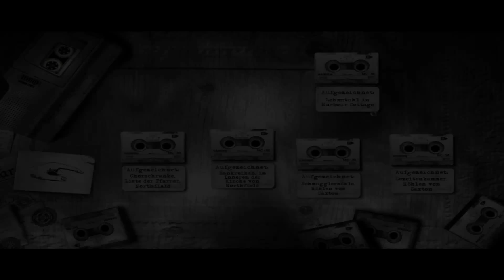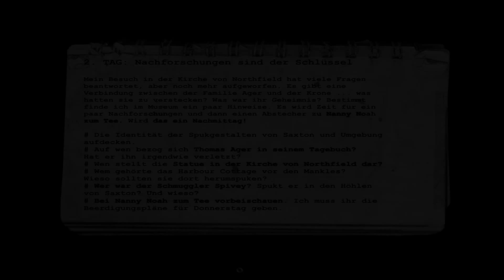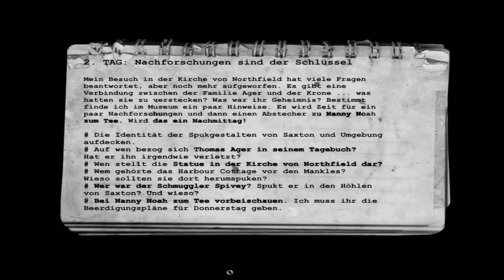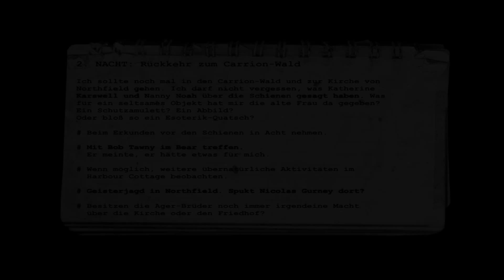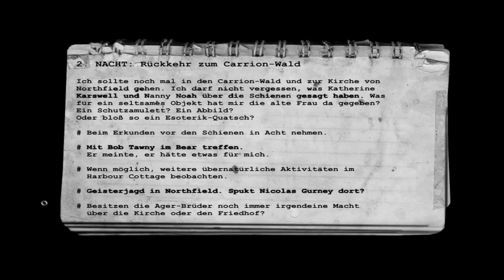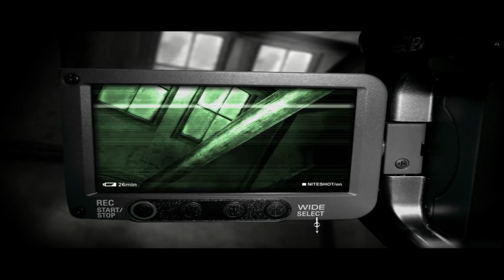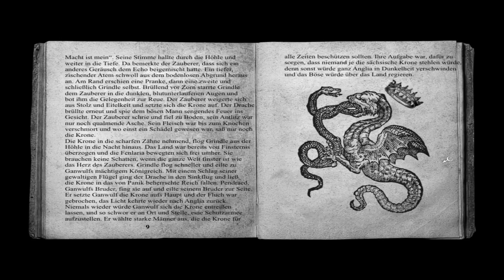Let's Play The Lost Crown #35 Geister bei Nacht [German]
The Lost Crown Let's Play. Auf Deutsch/German

The Lost Crown:
Aufder Suche nach der letzten heiligen angelsächsischen Krone Enlands zieht es den unerfahrenen Geisterjäger Nigel Danvers an die raue, vom Nebel umhüllte Küste Südenglands.
Zusammen mit der unerschrockenen Lucy Reuban beginnt eine nervenaufreibende Abenteuersuche, um die wohlgehüteten Geheimnisse der Verlorenen Krone zu lüften, welche bisher nur die Toten kannten.

Von der PCGAMER mit 85% Ausgezeichnet.